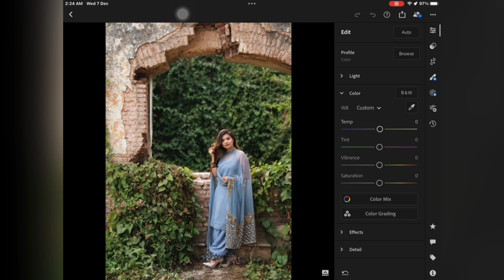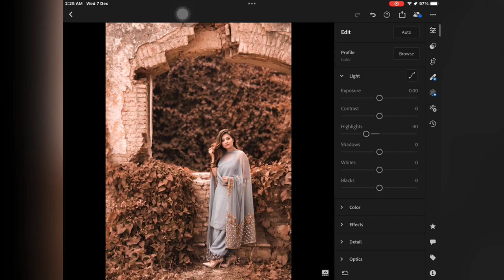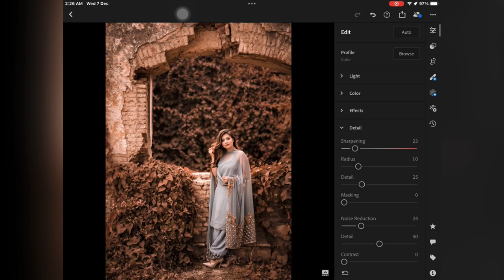Mastering Lightroom: A Step-by-Step Guide to Professional Photo Editing#lightroom_editor111